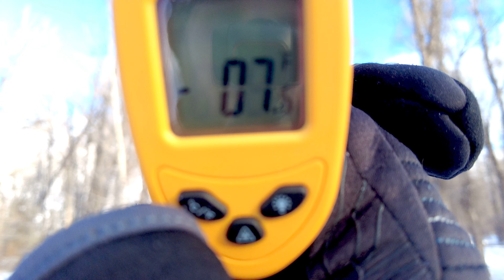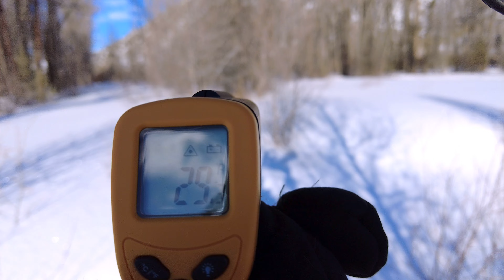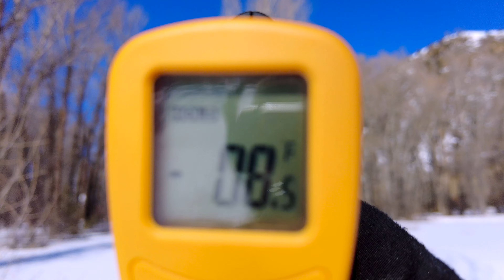Testing my bird related temperature theory, with science! Wildlife Vlog from 04/01/2023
Had been thinking of the Why to some of my questions, realized I could easily test one of them. So back out to look for wildlife and to test out this theory about the temperature and where the birds choose to be during winter.
Also saw a pretty good amount of wildlife!

I make several types of videos on the regular, the descriptions and links to playlists can be found below.

Wildlife vlogs
In which I go out into nature in search of wildlife. I bring cameras and microphones in order to capture those precious few moments. These are the vlogs where I talk about where I go, what I bring and what I see.
Cheep & Chitter (personal vlogs)
In which I talk about what I'm up to outside of wildlife related content, answer questions and generally ramble on about whatever is on my mind.
Capitalism Ho!
In which I spend a few minutes talking specifically about things I like. Be it collectibles I've acquired, or something that evokes a strong memory from my past.

While I have other social media handles, I basically don't use them at all. If you have a burning question you want me to answer on or off camera, e-mail is the best method.

Timestamps
00:00 The Plan
03:19 The Nature
04:30 The Test
07:18 The Results
10:25 The Wildlife
22:34 The End